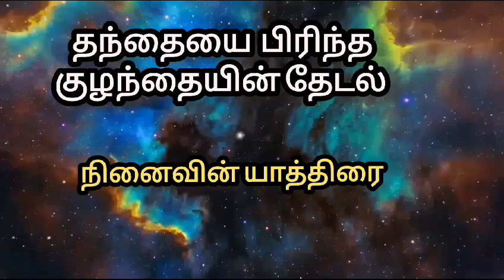தந்தையை பிரிந்த குழந்தையின் தேடல்.. நினைவு யாத்திரை.. BK Pavithra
BK Pavithra